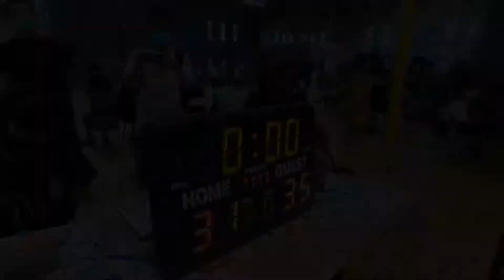Summer 2021 PTBA Youth Developmental League Week 2 - Division 8: Hulk (35) vs Captain America (31)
Summer 2021 PTBA Youth Developmental League, Division 8.

Editor: Ace Lee Jr.